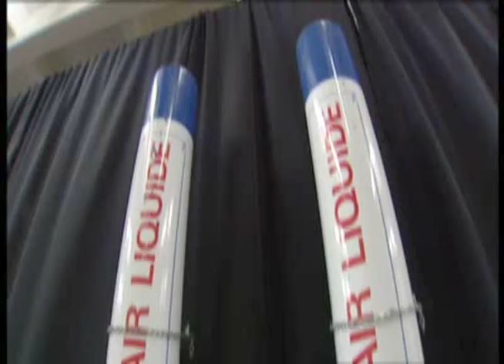Kiwi Rocket Man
Paul Henry talks to Kiwi Rocket Man, the man behind New Zealand's first commercial space rocket.